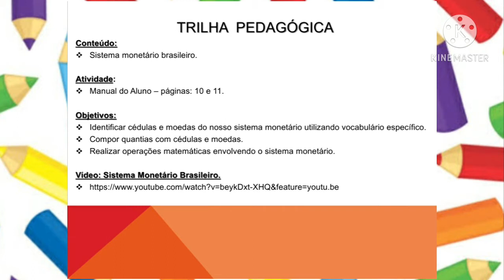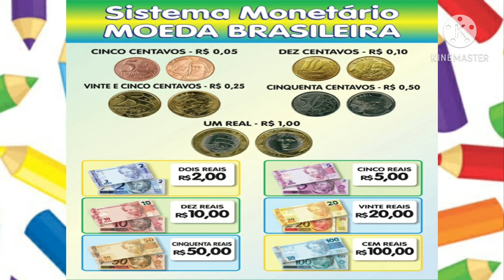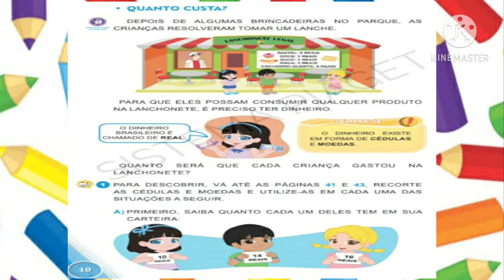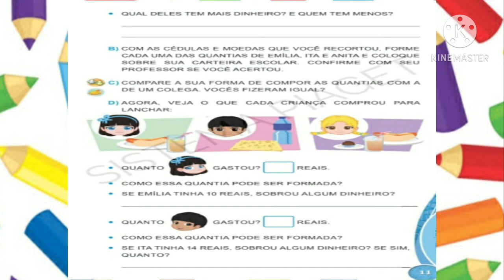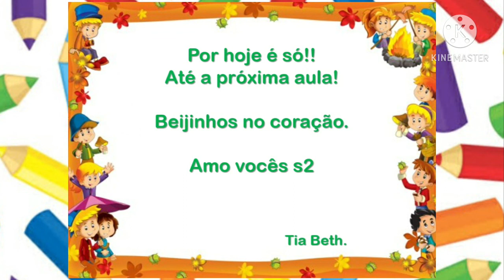1° Ano - Aula de Matemática 29/10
Aula de matemática  - Quanto custa?

Tia Beth ❤